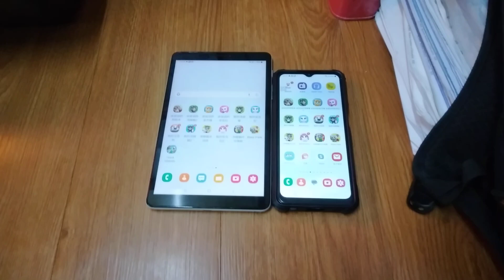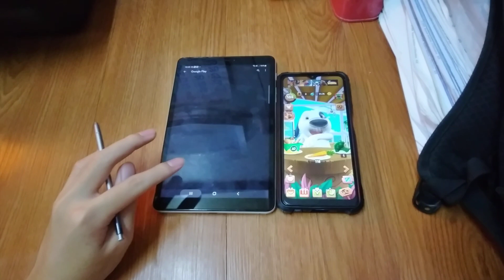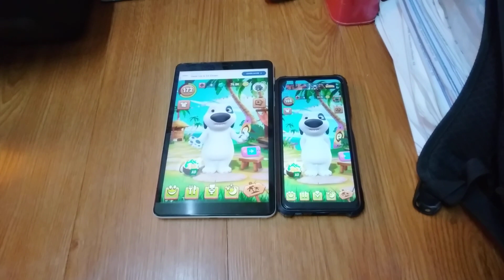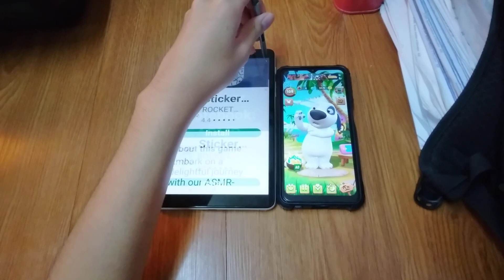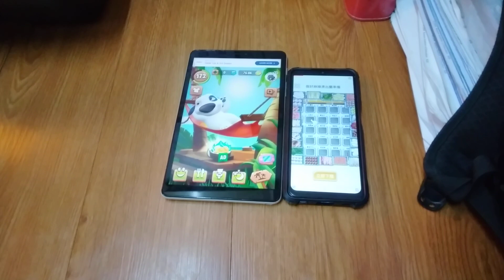My Talking Hank Echo 20050